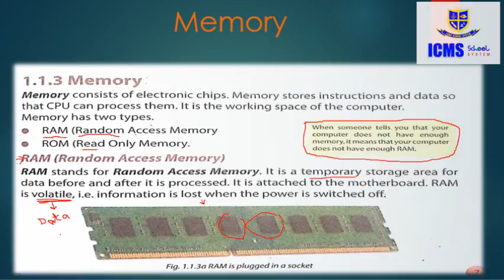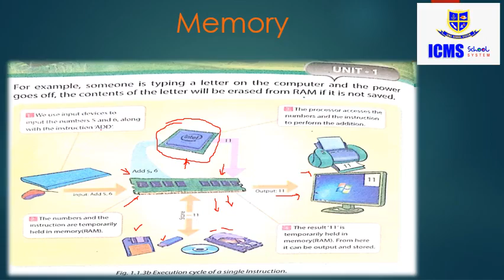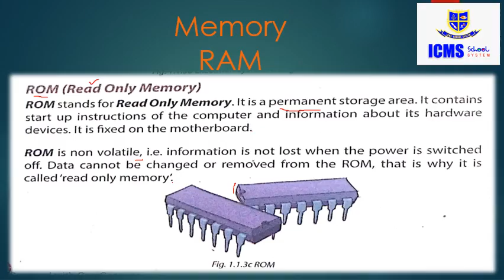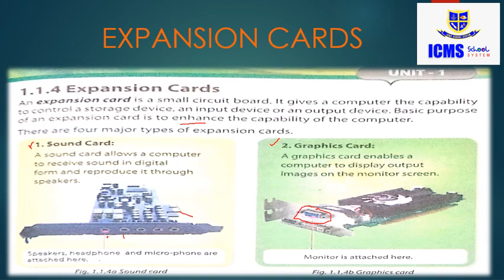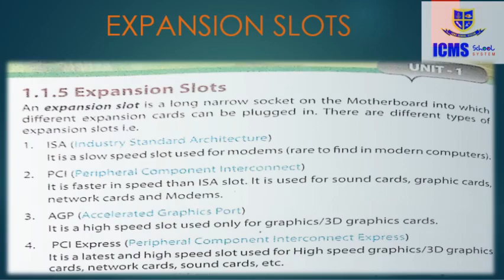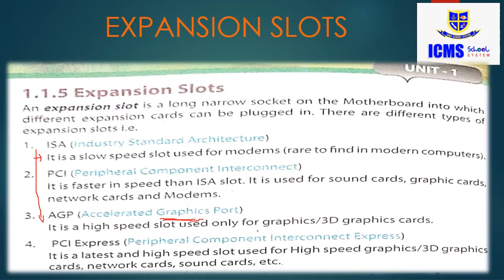Grade-7th: Computer Education Lecture #4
This Channel is Desingend to promote Educational Materials and Cultural heritage of Khyber Pakhtunkhwa, Pakistan with coparision with other parts of the country.